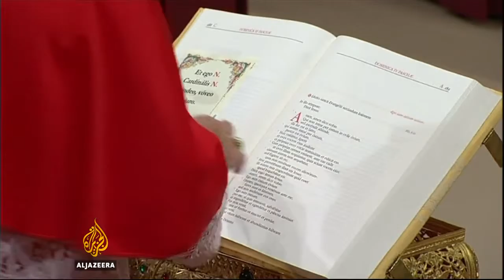Australian cardinal Church 'mucked up' on sex abuse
Australian Cardinal George Pell is the highest-ranking Vatican official to give evidence on child sex abuse cases.